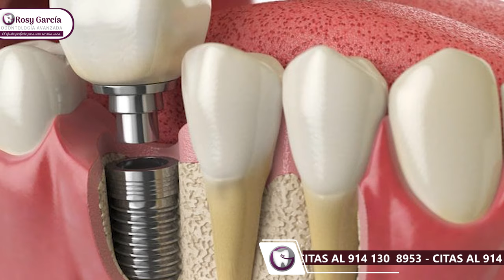PROGRAMA: ODONTOLOGÍA Y PRÓTESIS DENTAL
En agencia de publicidad keyframe studio esta especializada en la creación, gestión, y promoción de contenido publicitario en plataformas digitales como Facebook, Instagram, Youtube, entre otras. Su objetivo principal
es ayudar a las marcas y empresas a establecer una presencia efectiva en las redes sociales y aprovechar su potencial para alcanzar a su público objetivo de manera precisa y efectiva.

Nuestro objetivo es tener una estrecha colaboración con nuestros  clientes para comprender sus objetivos, identificar a su audiencia objetivo y desarrollar estrategias creativas que maximicen el alcance y el impacto de sus campañas.